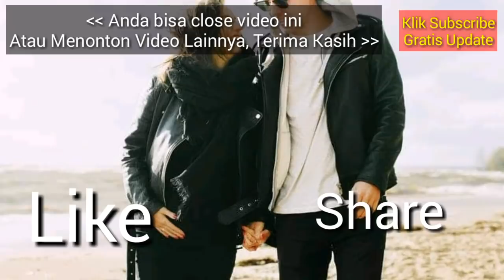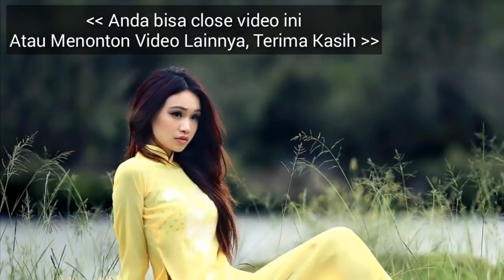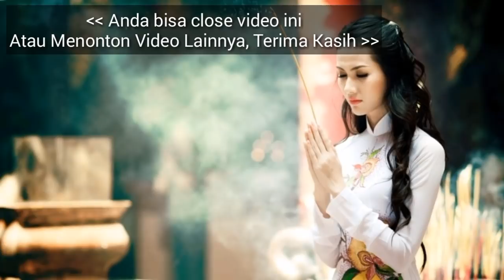RAMALAN ZODIAK ANDA HARI INI JUMAT 3 MEI 2019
Hai sahabat zodiak Ramalan Zodiak hari ini telah update silahkan menonton.

RAMALAN ZODIAK Sabtu INI 3 Mei - 4 mei 2019,ramalan sagitarius hari ini,ramalan scorpio hari ini

RAMALAN ZODIAK HARI INI Jumat 3 Mei 2019 | ZODIAC PREDICTIONS may 3, 2019

RAMALAN ZODIAK HARI INI Sabtu 4 mei 2019 | ZODIAC HOROSCOPE mei 3, 2019

RAMALAN ZODIAK HARI Jumat 3 Mei 2019 | ZODIAC PREDICTIONS may 3, 2019

RAMALAN ZODIAK HARI Jumat 3 Mei 2019, dibahas Lengkap KEUANGAN - CINTA - KESEHATAN Secara Singkat dan Irit Kuota, tidak Durasi Lama Seperti Channel Ramalan Lain. Terima Kasih Ya.